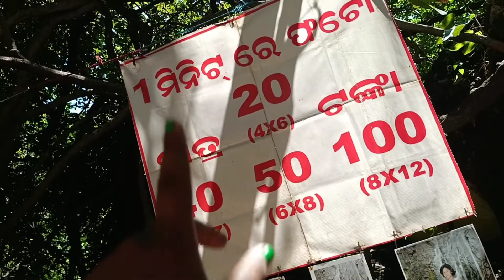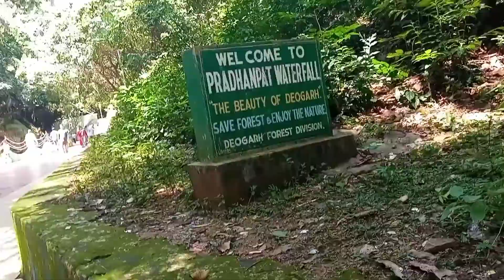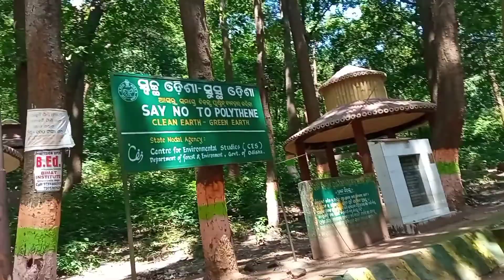Pradhanpat Waterfall At Deogarh@nikitaminz6156 #nikita #nikita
#nikita ##youtube ##youtube sea ##fast nikita nikita nikita Waterfall in deogarh odisha.

. Waterfall deogarh.